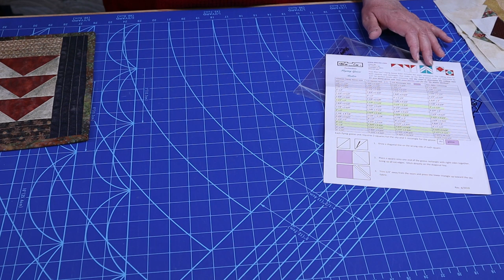My Favorite Specialty Rulers!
Come and join me as I share my three favorite specialty rulers with you!  These rulers simply make piecing a quilt easier! In turn, please share your favorite specialty rulers with me!

Log Cabin Trim Tool Two

Bloc Loc Flying Geese Ruler Set

Creative Grids 9in Seam Guide Tool - CGRSMN9